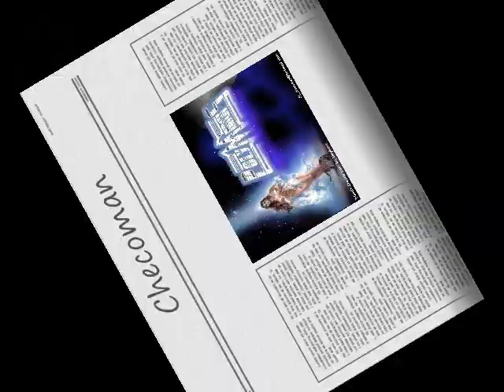Polymarchs 2006 - Progressive Session............By Checoman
El Faraonico Polymarchs Produccion 2006 - Progressive Session. Checoman